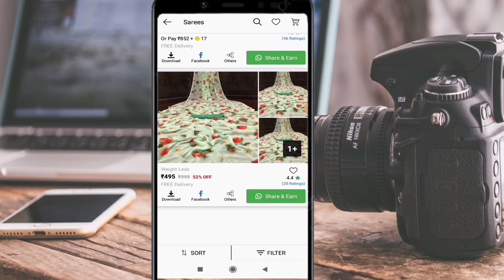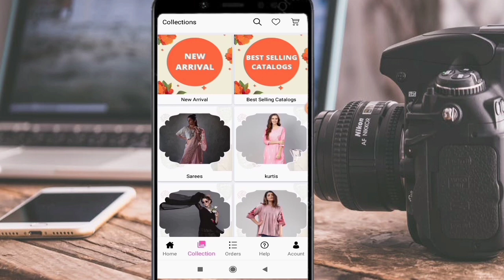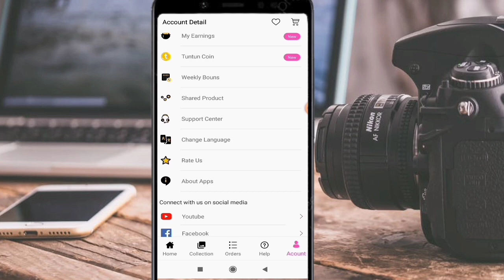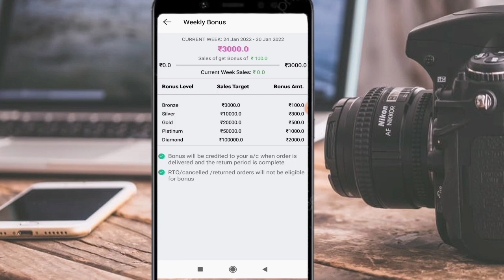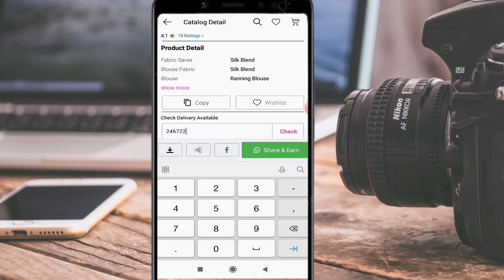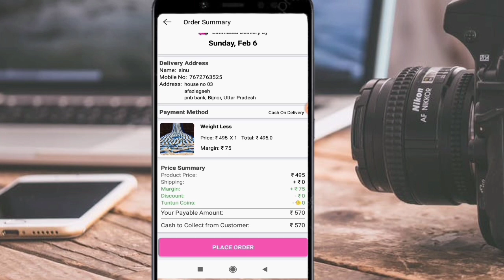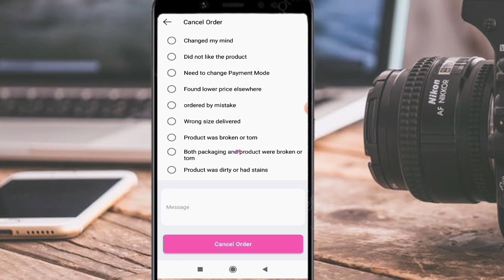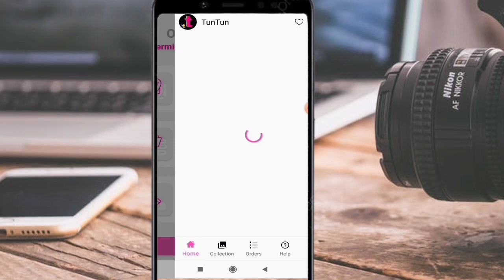Best Reselling App in India With Cod॥ New Reselling App 2022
Hello Friends Aj ki Video mein Apko Ek New Reselling App k Bare mai Btaya gya hai
Agr ap hmare channel pr Phle bar Aaye hai

Your Questions👇
1-new reselling app 2021
2-new reselling app in india
3-new reselling app 2022
4-best reselling app
5-best reselling app in tamil
6-best reselling app 2021
7-best reselling app in india 2021
8-best reselling app for jewellery
9-best reselling app in india with cod
10-best reselling app malayalam
11-best reselling app in india in telugu
12-one gram gold reselling app,
13-new reselling apps
14-tun tun app
15-tun tun reselling app
16- tun tun reselling app review
17- tun tun